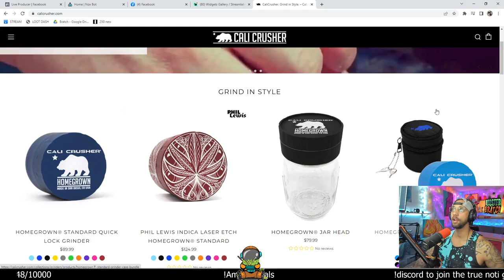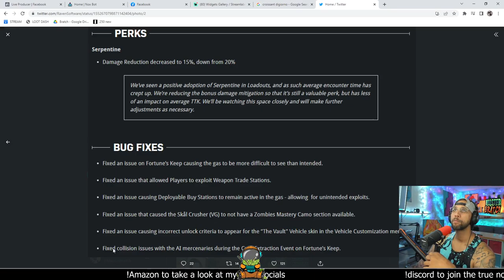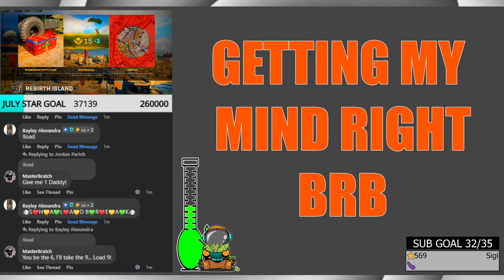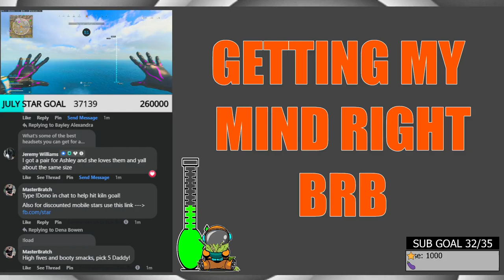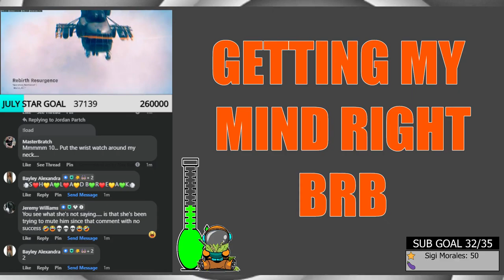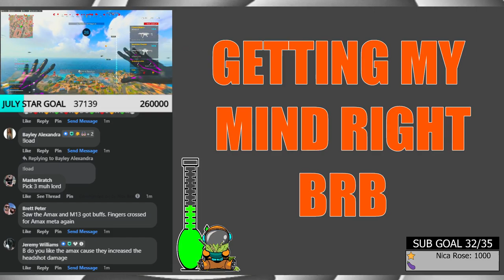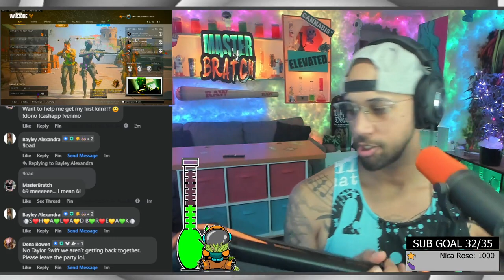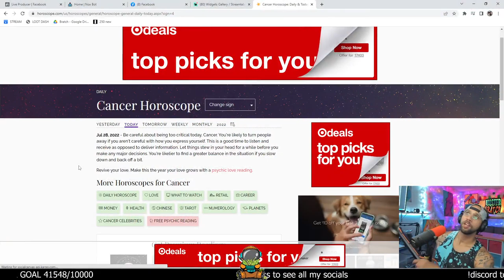MasterBratch Live Stream Tips Better Be Tingling Bratch Kyle on the loose again# (23)